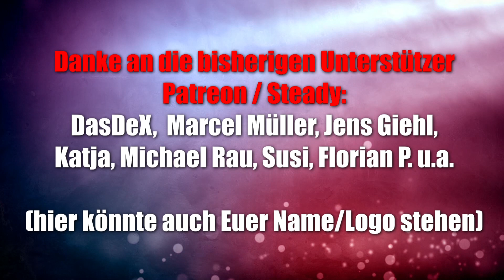Volterra (Steffen Spiele) Taktisches Bauspiel für 2 Spieler - ab 8 Jahren